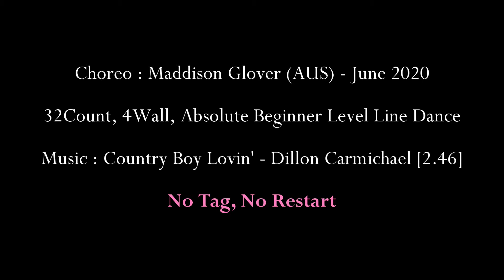Country Boy Lovin' Line Dance (Count) - Absolute Beginner Level Line Dance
Choreographer : Maddison Glover (AUS) - June 2020
32Count, 4Wall, Absolute Beginner Level Line Dance

* 자격증반
* 강사입문트레이닝반
* 강사반
* K-Culture 라인댄스반